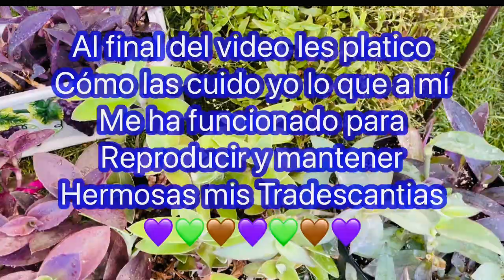Tradescantias!!💜 les platico como las cuido jardinchavanna￼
Para reproducir la Tradescantia sólo cortamos los esquejes￼ yo los pongo en tierra seca y riego 2 días después gracias por estar aquí, si vienes aquí a la caja de descripción y no estás Suscrito te invito a que lo hagas￼ muchas gracias #🙏#🍀tradescantia riegos jardineria #cactus cuidados abono amorpropio vidasana #suculentas